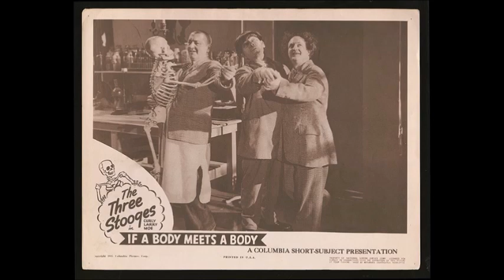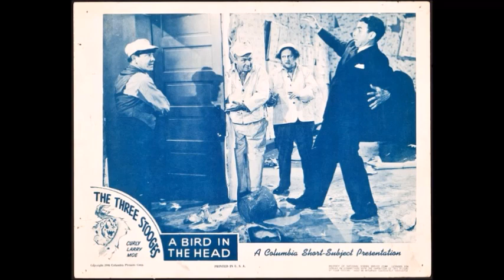HOHC #26: Discusses The Three Stooges in If A Body Meets A Body (1945) A Bird In The Head (1946)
In this episode host Ian Champion discusses two more of the Three Stooges' comedy-horror shorts 'If A Body Meets A Body' (1945) and 'A Bird In The Head' (1946)